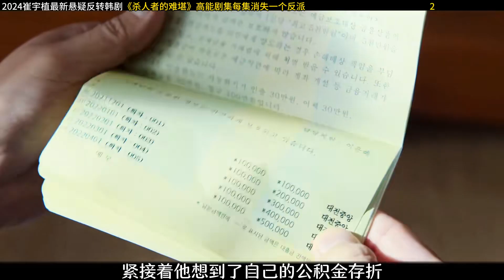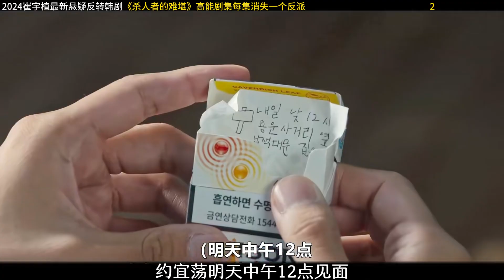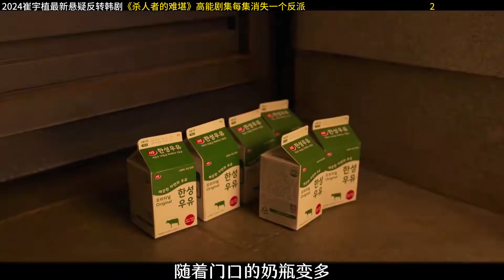高能韓劇強勢來襲 每集消失一個反派《殺人者的難堪》